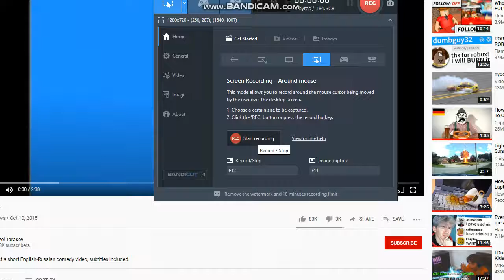Voice reveal at 5 likes?